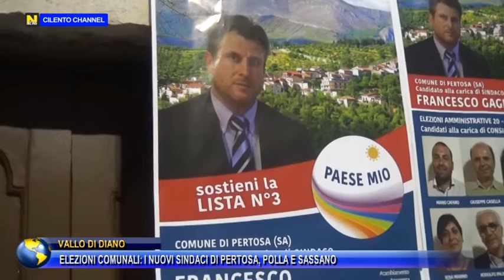Vallo di Diano, Elezioni comunali: i nuovi sindaci di Pertosa,Polla e Sassano.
Domenico Barba, Massimo Loviso e Domenico Rubino sono i nuovi sindaci rispettivamente dei comuni di Pertosa, Polla e Sassano. Mattinata intensa e ricca di incognite quella di oggi in cui, nei tre comuni, è stato il momento di conoscere i nuovi primi cittadini.